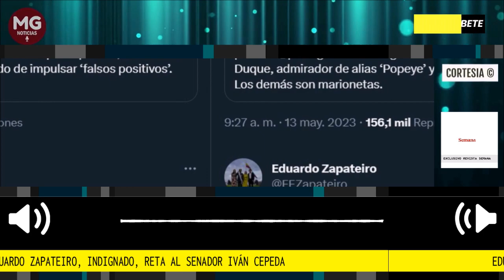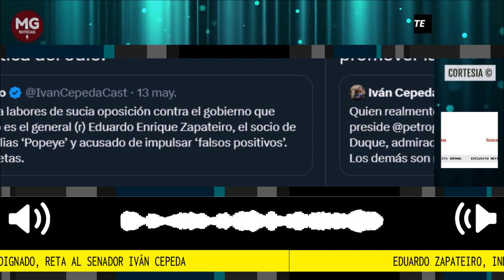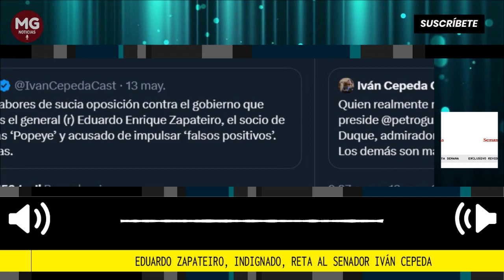🔴 INDIGNADO, EDUARDO ZAPATEIRO RETA AL SENADOR IVÁN CEPEDA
El general (r) Eduardo Zapateiro, indignado, reta al senador Iván Cepeda a que demuestre sus acusaciones contra él y habla de “calumnias”